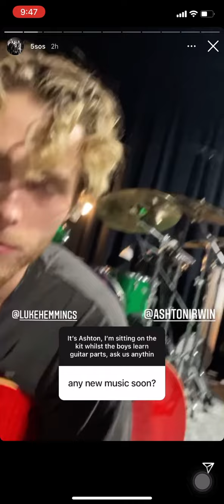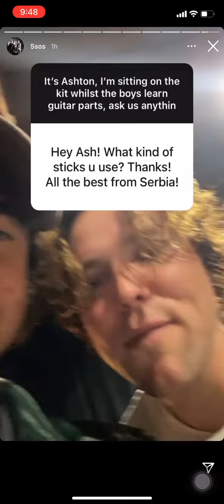5sos insta stories 10/25/21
I’d rather watch this over and over than work on anything school related

Unnecessary update: somehow got the work done w this on my mind but now I can have this in my head rent free ;)